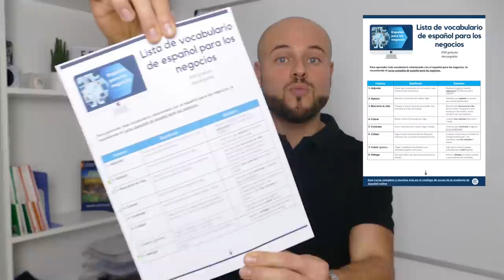👩🏽‍💼 Curso de ESPAÑOL para los NEGOCIOS 👨🏽‍💼 - Vocabulario 📂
Hoy vamos a aprender palabras relacionadas con el español para los negocios (o "Business Spanish"). Te traigo una lista de vocabulario útil para los negocios y, además, actividades para que puedas trabajar.